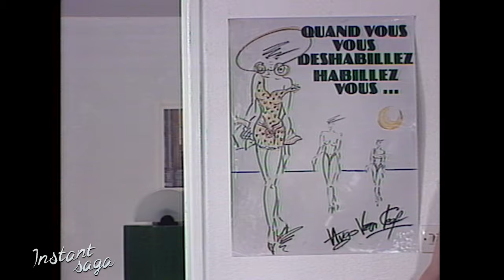La calanque - Épisode 07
Francis et Agnès Cambalette tiennent l’hôtel restaurant « les Flots bleus », situé entre Carry-le-Rouet et Ensuès-la-Redonne. Leur vie quotidienne est rythmée par les allers et venus des visiteurs d’un jour, les touristes et les habitués, sous le soleil du Sud du la France.

DISTRIBUTION
Créateur : Jean Canolle
Distribution : Jean-Pierre Darras (Francis Cambalette), Marthe Villalonga (Agnès Cambalette), Franck Fernandel (M. Boudrague), Paul Préboist (Ange), Ambre Delaunay (Joséphine), Marjorie Moriéna (Chantal), Philippe David (Gérard), André Nader (Fabregue) …